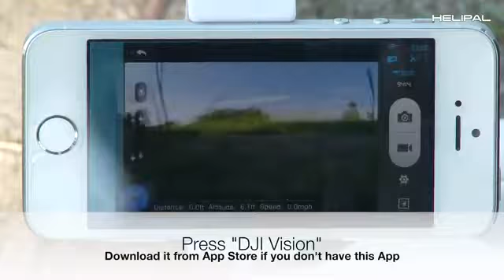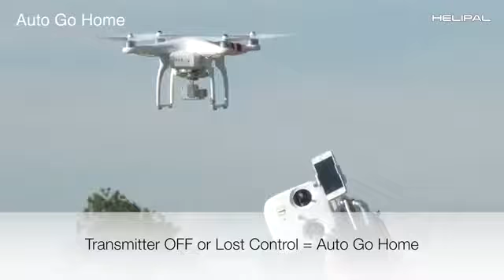Phantom 2 vision || droon || 2019 review